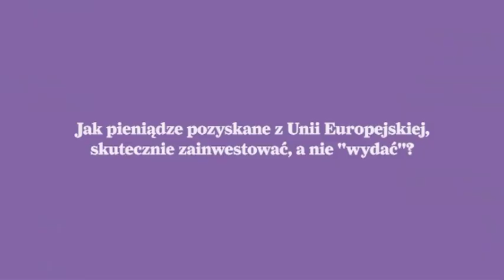Jak pieniądze pozyskane z Unii Europejskiej, skutecznie zainwestować, a nie "wydać"?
Paweł Orłowski, wiceminister rozwoju regionalnego odpowiada na pytania magazynu Brief. Pretekstem do rozmowy był Welcome Festival 2013.